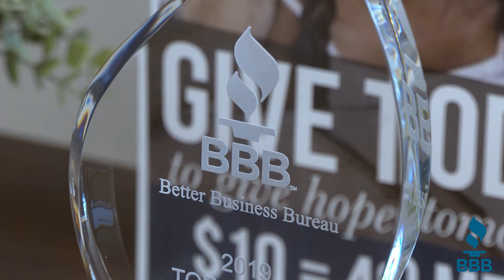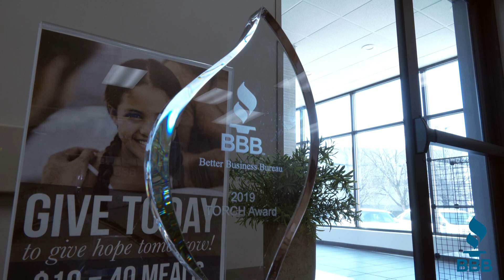Why TORCH? STL Area Food Bank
BBB spoke to Meredith Knopp with STL Area Food Bank about their achievement of winning a BBB TORCH Award. See how much the award meant to their team.